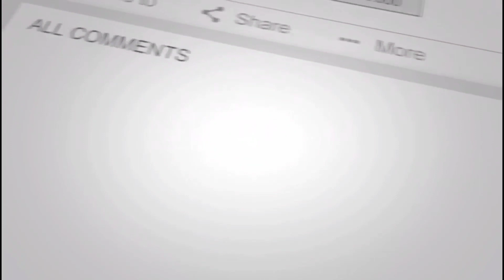HOW LONG ARE THE LAST DAYS? DON'T KNOW DON'T ASK...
THE FINAL DAYS WE WERE ALL APPARENTLY WARNED ABOUT HAS KNOW SELL BY DATE...HOW CONVENIENT...